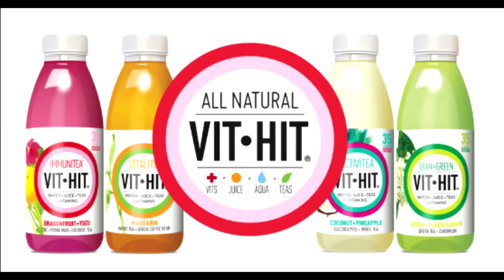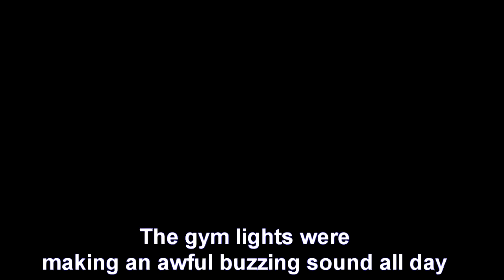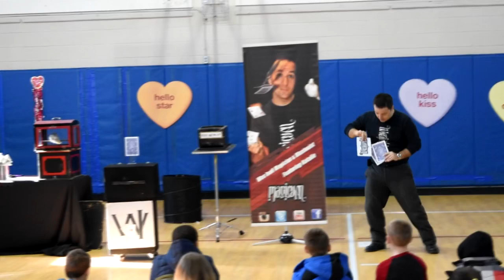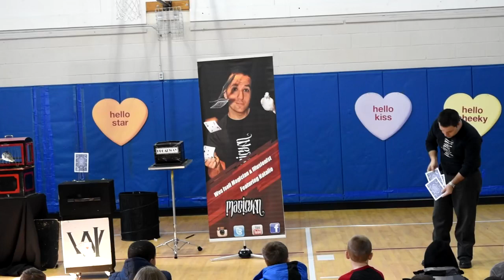Wes Iseli’s Magiclife #173 (The family who plays together)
In this episode you will come along with us as we play in our “play station” in our new back yard. We play baseball, shoot B.B. guns, and throw axes and throwing stars at the different stations we have set up. Then we head to our annual show where we perform 2 shows for CHILDHELP which is an amazing organization for children in need.

We have a new episode each and every week, so to be sure you don't miss an episode subscribe to Wes Iseli's Magiclife on Youtube or follow Wes Iseli's Magiclife on Facebook. For more on Wes check out wesiseli.com